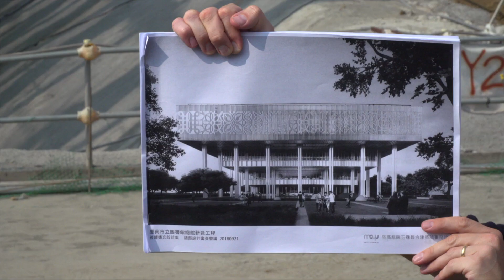Tainan Public Library - work in progress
Mecanoo and MAYU’s design for the Tainan Public Library represents the meeting of cultures, generations, and histories. Rational yet elegant structural lines and sensitive use of light characterise the building’s timeless design.